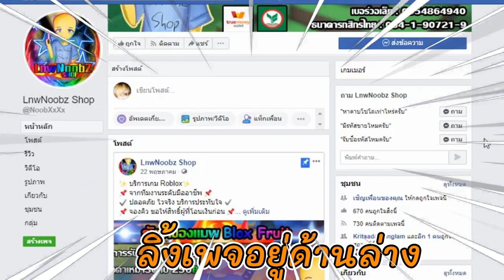ผลไฟเพิ่มเลือด 80% โครตโกง#BloxFruits